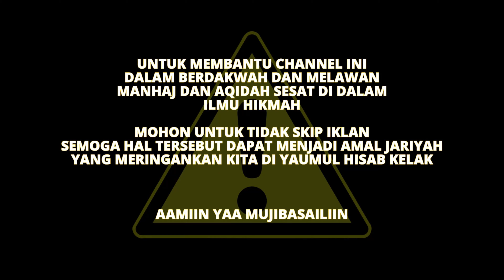📍TIRAKAT BUKAN UNTUK ILMU - Ngaji #69